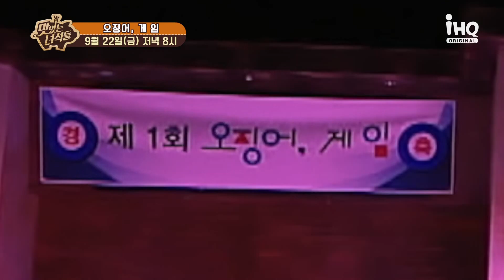오징어, 게 임 [맛있는 녀석들 Tasty Guys] 447회 예고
낯선 곳으로 초대된 맛있는 녀석들
역대급 식바이벌이 시작된다!
먹기 위한 치열한 혈투
예측 불허의 깊어지는 갈등
파국으로 치닫는 녀석들만의 오징어, 게 임
개봉 박두!

IHQ 매주 금요일 저녁 8시! 많은 시청 바랍니다~!!